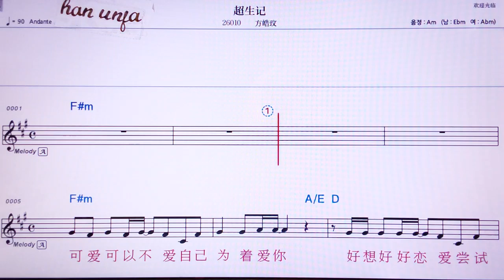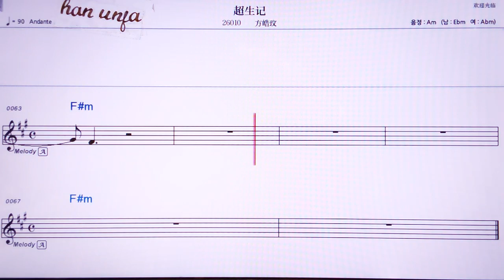💖차오썽찌/핑하오원 👍MR,노래방, 악보, 코드,Karaoke With Sheet Music